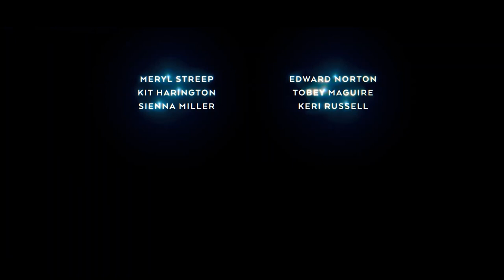EXTRAPOLATIONS Trailer (2023) Meryl Streep, Edward Norton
Extrapolations is a bracing drama from writer, director and executive producer Scott Z. Burns that introduces a near future where the chaotic effects of climate change have become embedded into our everyday lives. Eight interwoven stories about love, work, faith and family from across the globe will explore the intimate, life-altering choices that must be made when the planet is changing faster than the population. Every story is different, but the fight for our future is universal. And when the fate of humanity is up against a ticking clock, the battle between courage and complacency has never been more urgent. Are we brave enough to become the solution to our own undoing before it’s too late?

CAST: Meryl Streep, Sienna Miller, Kit Harington, Daveed Diggs, Edward Norton, Diane Lane, Tahar Rahim, Yara Shahidi, Matthew Rhys, Gemma Chan, David Schwimmer, Adarsh Gourav, Keri Russell, Marion Cotillard, Forest Whitaker, Eiza González, Murray Bartlett, Indira Varma, Tobey Maguire, MaameYaa Boafo, Hari Nef, Heather Graham, Michael Gandolfini, Cherry Jones, Gaz Choudhry, Ben Harper, Judd Hirsch and Neska Rose